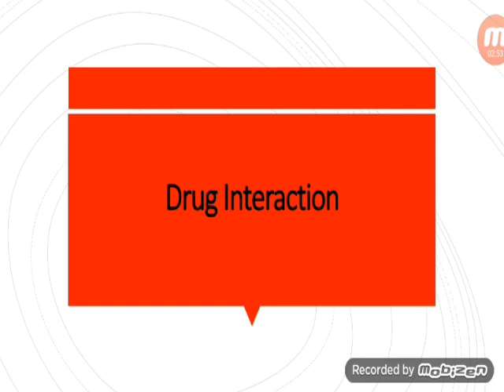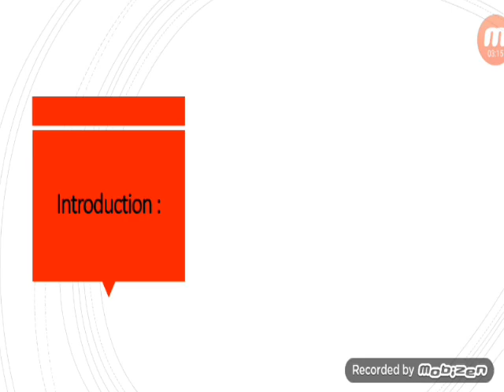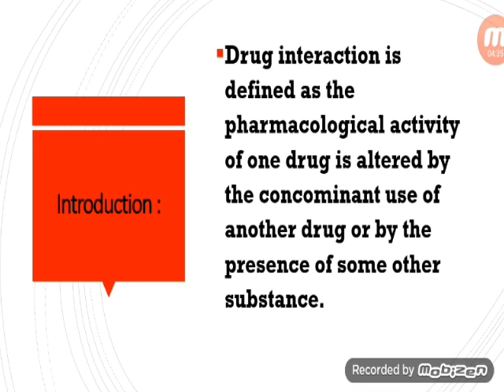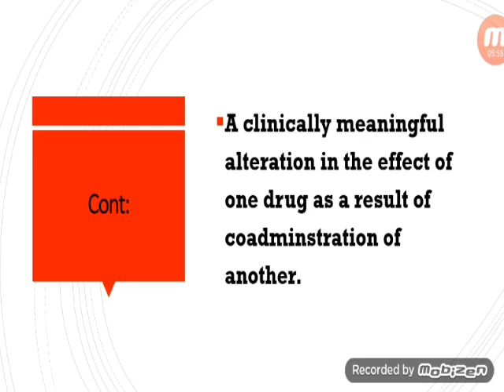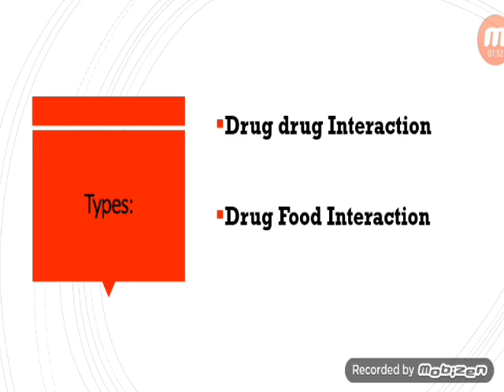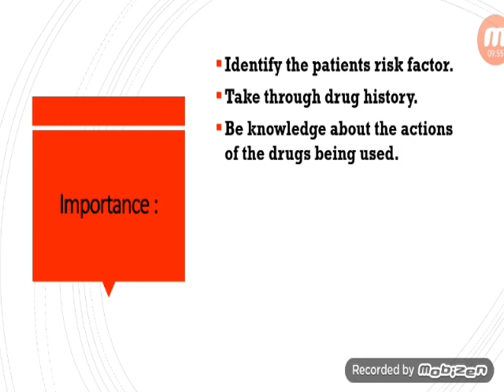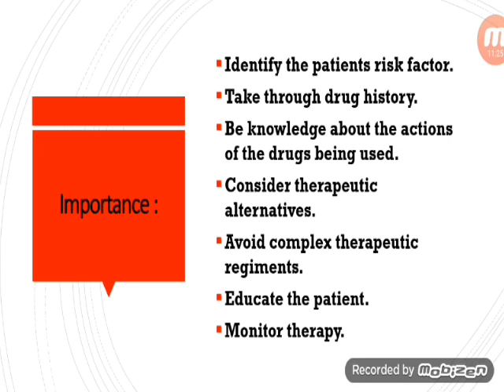Drug Interaction Part 1 || Types & Importance || In Bangla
Hello everyone another new video on Drug Interaction (Part 1).

Drug Interaction

Drug interaction is defined as the pharmacological activity of one drug is altered by the concominant use of another drug or by the presence of some other substance.
The drug whose activity is effected by such an interaction is called as a object drug.
Drug causing interaction is called the percipitant drug.

Drug drug Interaction
Drug Food Interaction
Drug Condition Interaction
Drug Disease Interaction

⇨Identify the patients risk factors
⇨Take through drug history
⇨Be knowledge about the actions of the drugs being used.
⇨Concsider therapeutic alternatives.
⇨Monitor therapy etc.